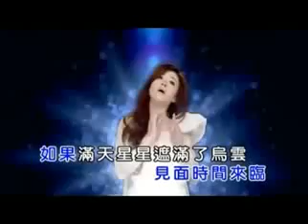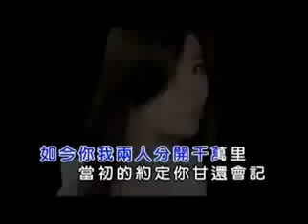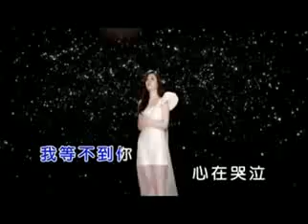黃思婷滿天星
starry